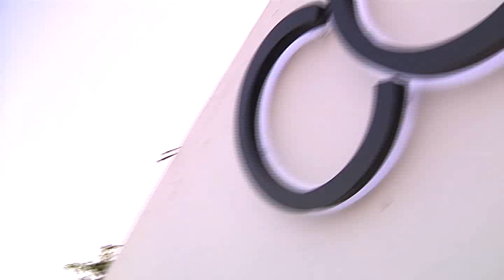Live is life for children II - Le Caotica